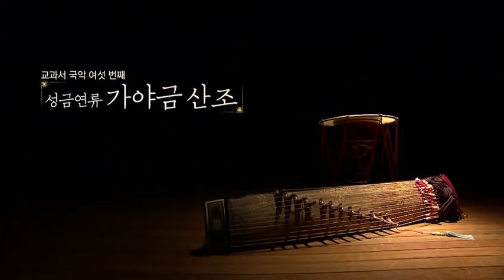[교과서국악] 성금연류 가야금산조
국악방송에서는 음악 교과서에 실려 있는 전통음악 중 주요 12곡을 선정하여 중·고등학생들의 실제 연주장면을 영상으로 제작하였습니다.

곡명: 성금연류 가야금산조
연주: 국립전통예술중학교